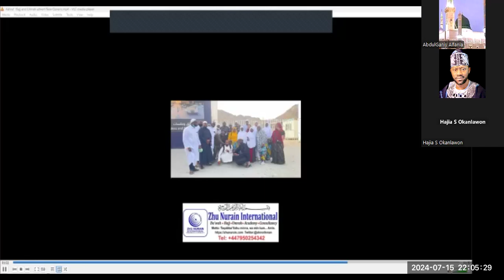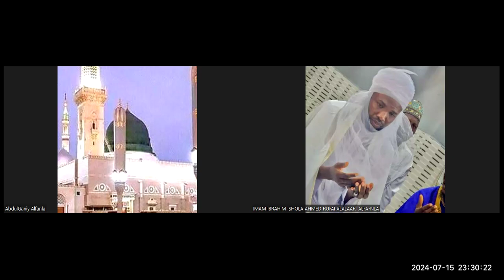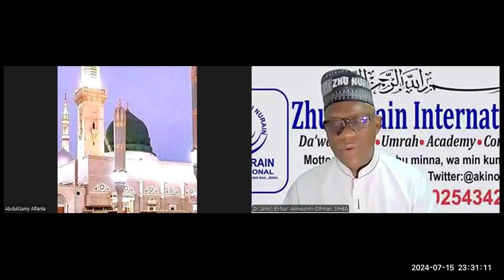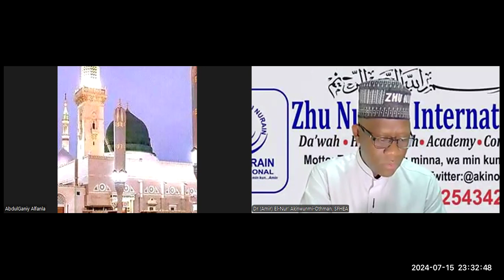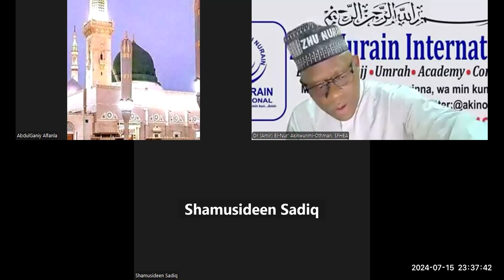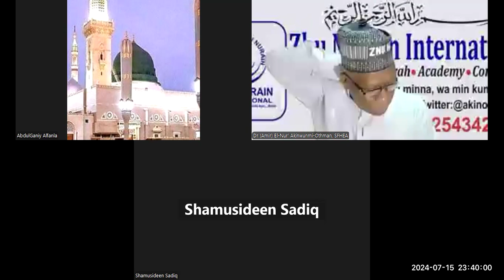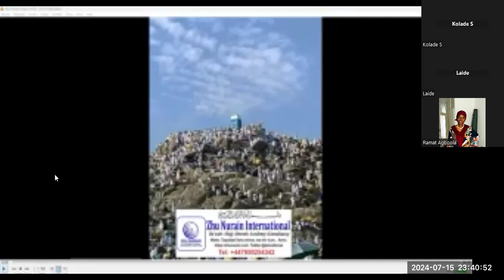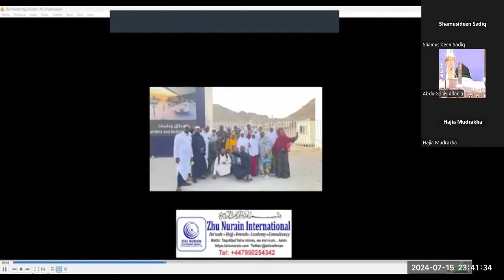MAJEMU GBIGBA ADUA By USTADH ABDUL GANIY MUSA ALABI ALFANLA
MAJEMU GBIGBA ADUA

By

USTADH ABDUL GANIY MUSA ALABI ALFANLA

ANNUAL MUHARRAM DUA 1445

ONLINE LECTURE SERIES (ZOOM)

AT: ZHU NURAIN INTERNATIONAL
DA’WAH, HAJJ, UMRAH, ACADEMY, CONSULTANCY.
HOST: DR. (AMIR) M.N. AKINWUNMI OTHMAN – SFHEA (AMIR\PRINCIPAL CONSULTANT).

DATE ON MONDAY: 15\JULY\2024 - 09\MUHARRAM\1446

21:05:25 - 23:25:44 (U.K & WAT).